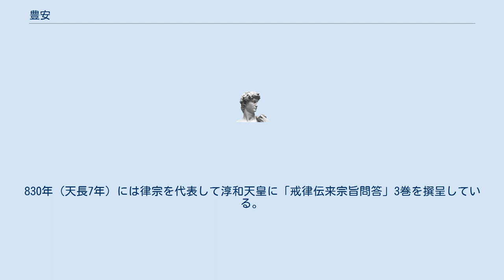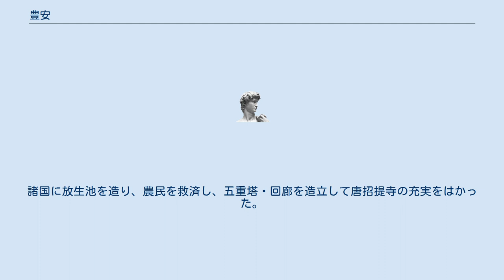豊安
豊安（ぶあん、天平宝字8年（764年）頃？ - 承和7年9月13日（840年10月11日））は、平安時代初期の律宗の僧。
三河国の出身。
 唐招提寺に入り、鑑真の弟子である如宝に師事して戒律を修学した。
815年（弘仁6年）師の如宝が没した後は唐招提寺の第5世を継ぎ、翌816年（弘仁7年）律師に任じられた。
827年（天長4年）には少僧都に昇任した。
830年（天長7年）には律宗を代表して淳和天皇に「戒律伝来宗旨問答」3巻を撰呈している。
 834年（承和1年）勅によって、六本宗書の一つである｢戒律伝来記（三巻）｣を撰述し、さらに「唐招提寺源流記」を著して、律宗の興隆に尽くした。
また、｢鑑真和上三異事｣を上表して、和上の遺徳顕場にも努めた。
 最澄が延暦寺に戒壇設置を求めた際に元興寺の護命とともに反対論を唱えたが、838年（承和5年）に延暦寺に四王院が創建された際には導師を務めている。
835年（承和2年）には大僧都まで至った。
 平城上皇をはじめ公卿に菩薩戒を授け、その学識・人格に学僧が雲集したといわれる。
諸国に放生池を造り、農民を救済し、五重塔・回廊を造立して唐招提寺の充実をはかった。
 一説によれば77歳で没したとされ、死後、僧正の位が追贈された。